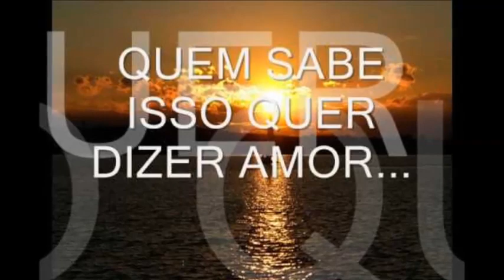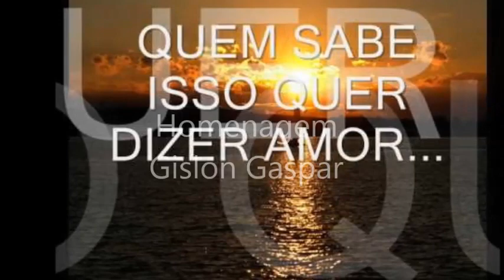QUEM SABE ISSO QUER DIZER AMOR - Homenagem Gilson Gaspar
Cheguei a tempo de te ver acordar
Eu vim correndo à frente do sol
Abri a porta e antes de entrar
Revi a vida inteira

Pensei em tudo que é possível falar
Que sirva apenas para nós dois
Sinais de bem, desejos vitais
Pequenos fragmentos de luz

Falar da cor dos temporais
Do céu azul, das flores de abril
Pensar além do bem e do mal
Lembrar de coisas que ninguém viu
O mundo lá sempre a rodar
E em cima dele tudo vale
Quem sabe isso quer dizer amor
Estrada de fazer o sonho acontecer

Pensei no tempo e era tempo demais
Você olhou sorrindo pra mim
Me acenou um beijo de paz
Virou minha cabeça

Eu simplesmente não consigo parar
Lá fora o dia já clareou
Mas se você quiser transformar
O ribeirão em braço de mar

Você vai ter que encontrar
Aonde nasce a fonte do ser
E perceber meu coração
Bater mais forte só por você